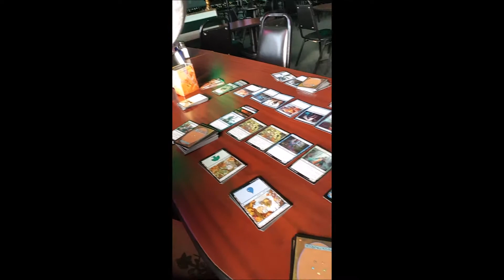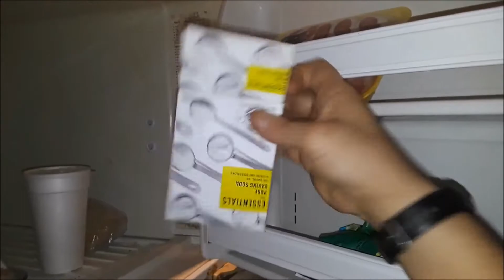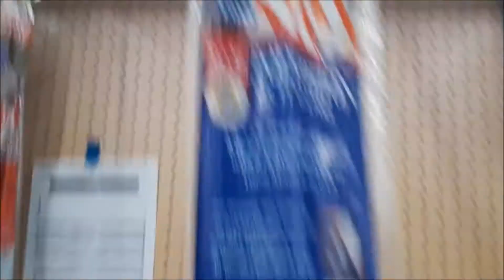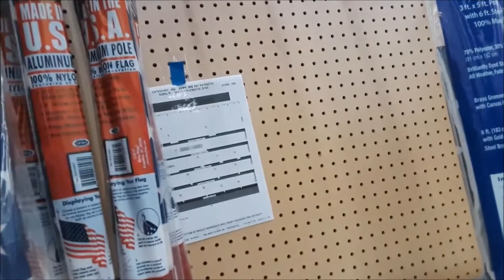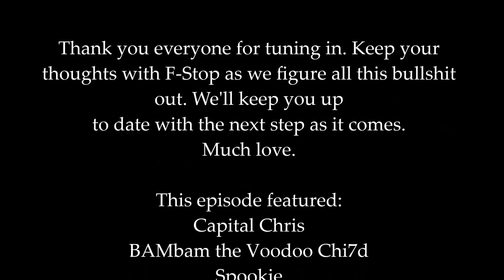The Weirdo Show- May 20H18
Corrupted Miindz Entertainment brings you the next episode of The Weirdo Show's Second Series.
Featuring Capital Chris, BAMbam the Voodoo Chi7d, Spookie, Beth, Hector Defendi & Friends, and F-Stop
With music from Cannibal Disciplez & Suicide Saints
Edited by BAMbam the Voodoo Chi7d

hit us with a like on Facebook

New episodes (usually) will now be airing the last day of the month!!